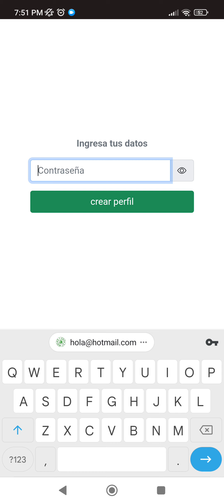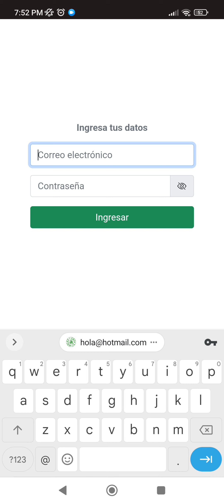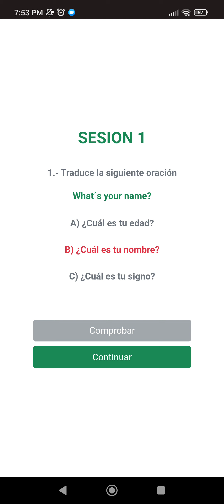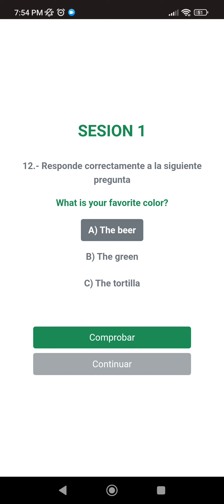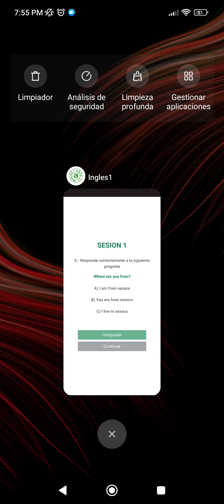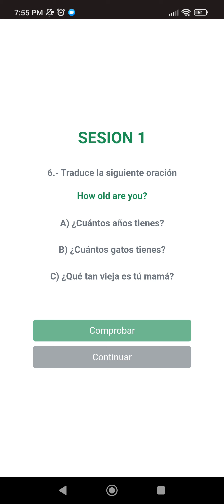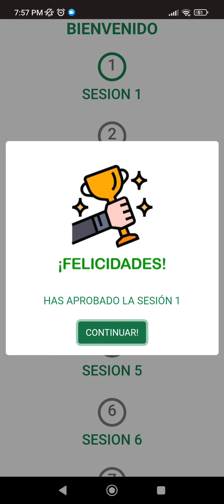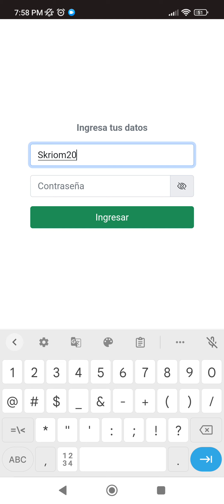✅ Video demostrativo: Aplicación Móvil con LogIn de Quiz de Preguntas de Íngles para sistema Android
Aplicación Móvil con LogIn de Quiz de Preguntas de Íngles para sistema Android